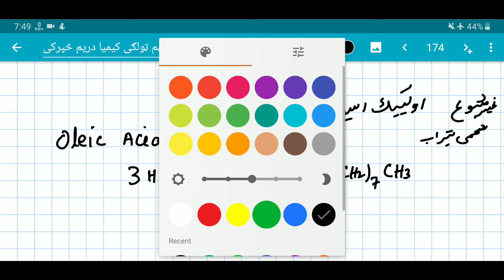Lecture 62 Class 9 Chemistry Chapter 3 trioleate oil